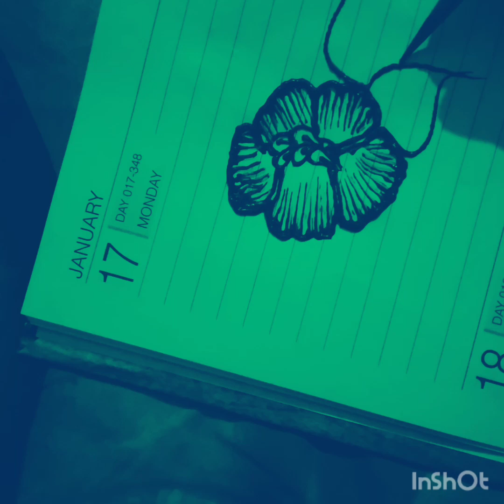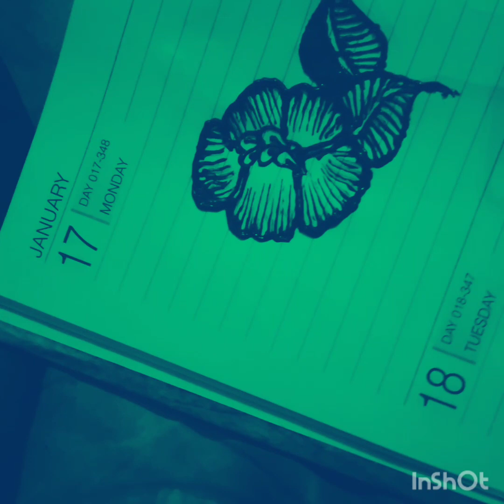सुंदर सिपर फूल 🌸 मेंहदी डिजाइन छ 🍃 पत्ता हिना डिजाइन आसानी से लगाऐ मेंहदी हिना डिजाइन #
Created by InShot सिपर फूल 🌸 मेंहदी डिजाइन छ 🍃 पत्ता हिना डिजाइन आसानी से लगाऐ मेंहदी हिना डिजाइन #

रक्षाबंधन स्पेंसर फूल 🌸 मेंहदी हिना डिजाइन #